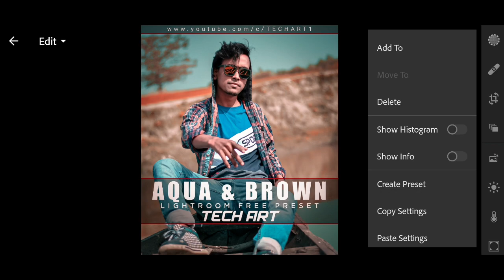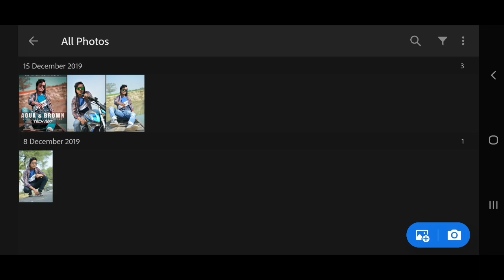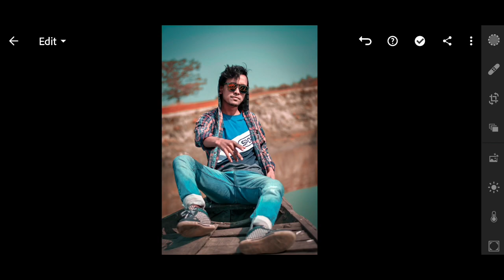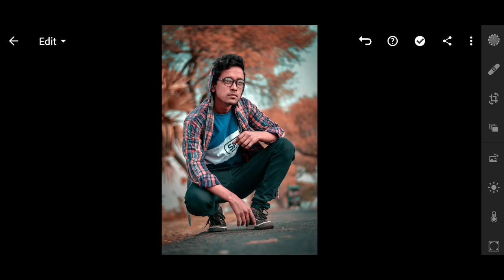Lightroom Mobile AQUA & BROWN Color Tone Editing Tutorial - Free Lightroom Mobile Preset - Tech Art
▶️Music Credit ##